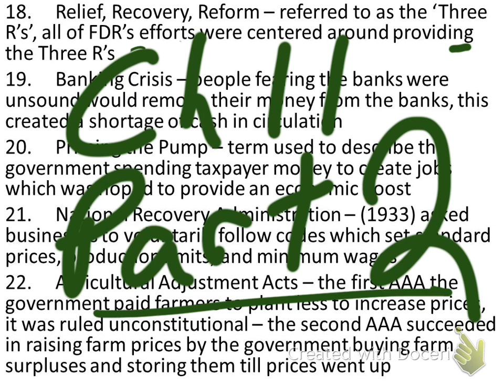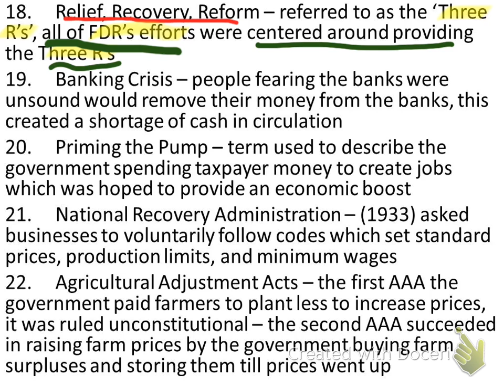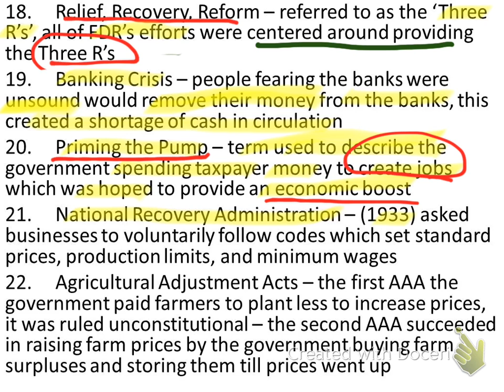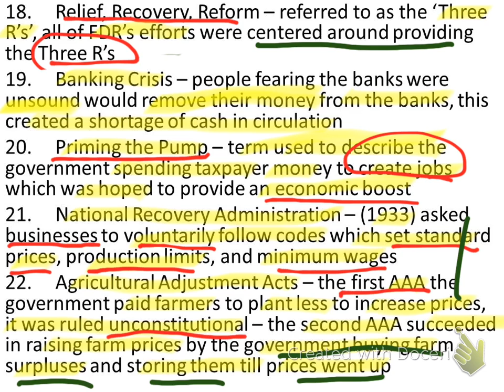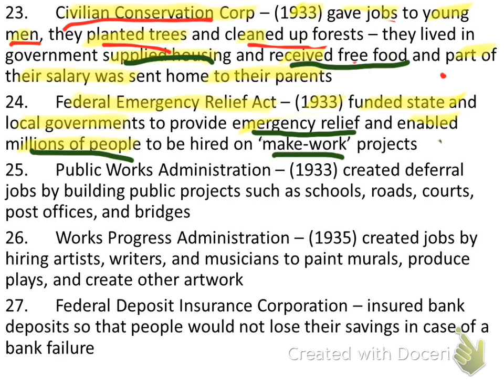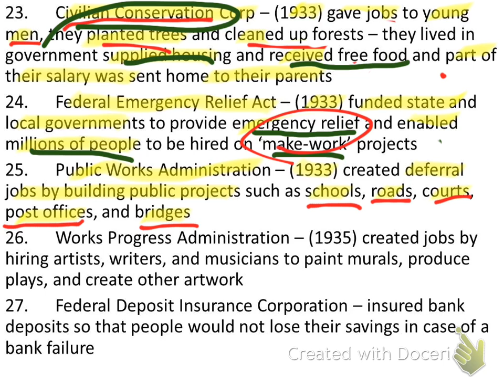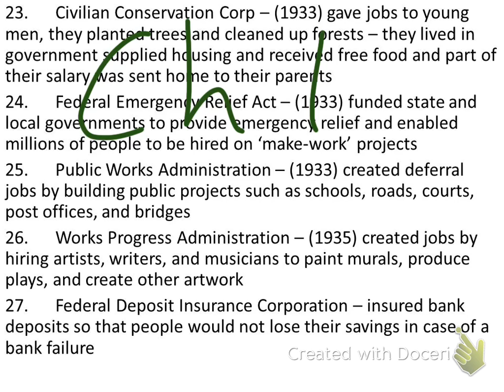Jarrett CH 11 The Great Depression & The New Deal Part 2